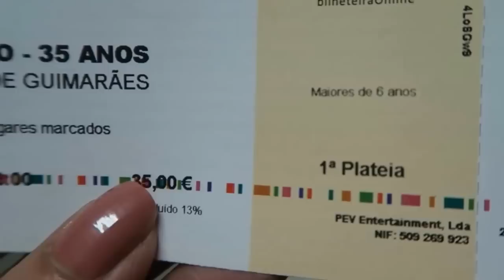Vlog#MEU ANIVERSÁRIO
Olá,trago o vlog do meu aniversário!!!Agora podem saber quantos anos fiz!!!Obrigado por assistirem!Bjs